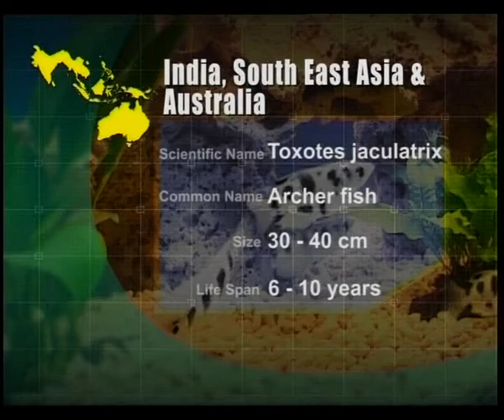Как содержат обыкновенного брызгуна (Toxotes jaculatrix) в домашнем аквариуме ?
В отрывке из фильма «Подводное царство аквариума (Aquatic kingdom)» компании «Skywalker TV Fakility House Sdn Bhd» (Малайзия) рассказывается о содержании обыкновенного брызгуна — Toxotes jaculatrix (Pallas, 1767) в домашнем аквариуме.